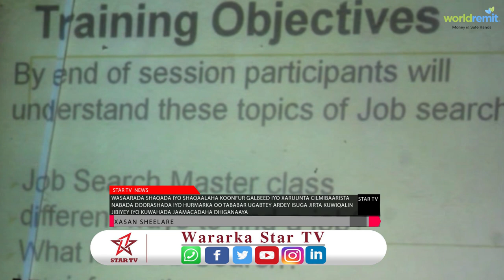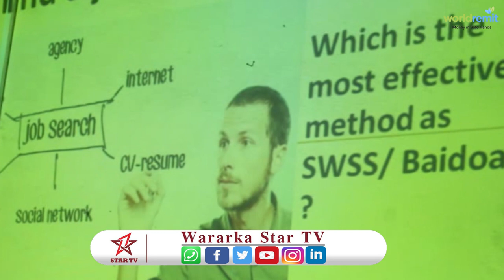Wasaarada Shaqada iyo Shaqaalaha Koonfur Galbeed oo Tababar Ugu Qabatey Ardey Jaamacadaha